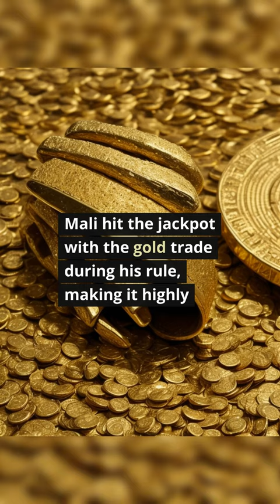Mali Magic: From Sundiata to Mansa Musa in 60 Seconds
"Dive into the captivating tale of Mali's rise from the 1230s, where Sundiata Keita's genius united smaller kingdoms to birth the mighty Mali Empire!  Meet Mansa Musa, the rockstar ruler and great-nephew of Sundiata, whose pilgrimage to Mecca transformed Mali into the hottest empire in Africa.  Join us in this 60-second journey through history, where gold trade, prosperity, and Mansa Musa's legendary wealth take centre stage. Hit like and join the adventure!